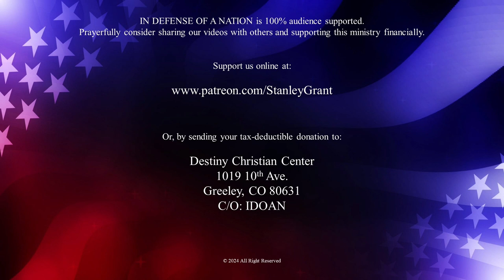01/04/24 - God's Word For America (Part 4) - The Destruction Of American Government